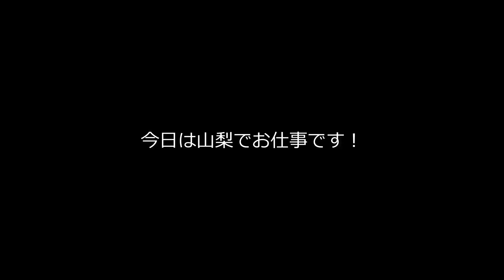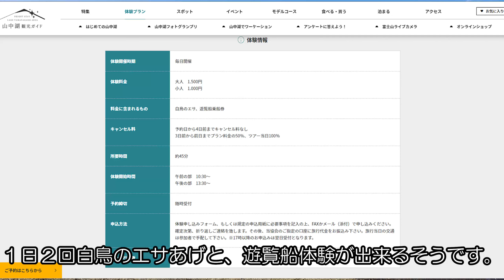旦那のお仕事に密着！【撮影の裏側】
自分の夫又は奥さんがどんな仕事をしているか、把握していますか？
フィンランドでは、子供が自分の両親の職場を見学できる体験の場があるそうなんです！
日本でも取り入れて欲しいですよね！家族みんなでお互いの仕事の理解を深めることは、とても大切な事なのでのは？と感じています！